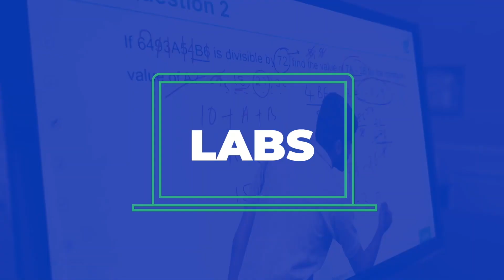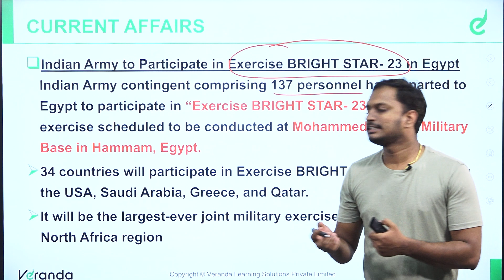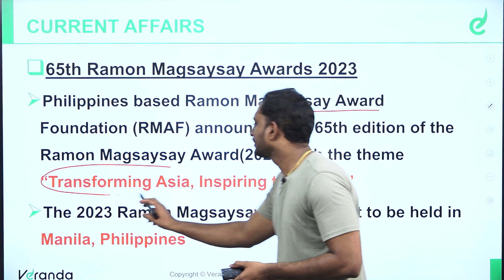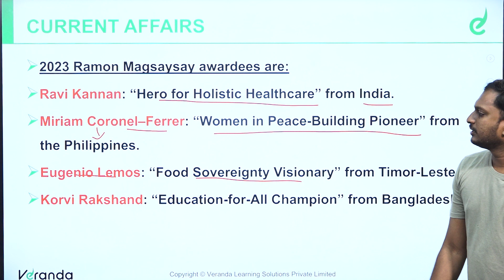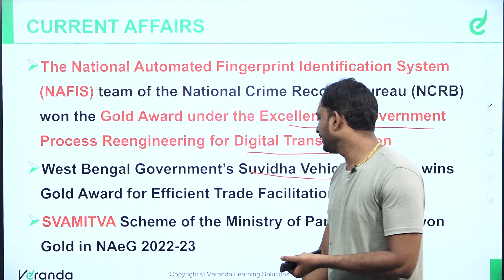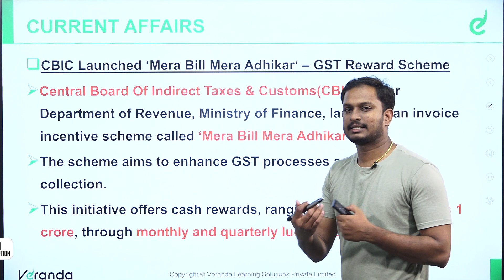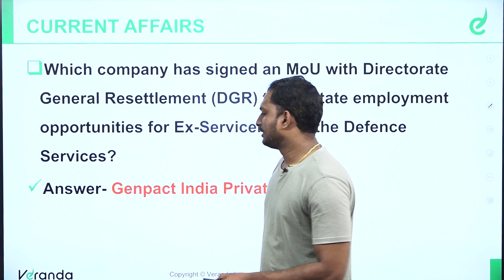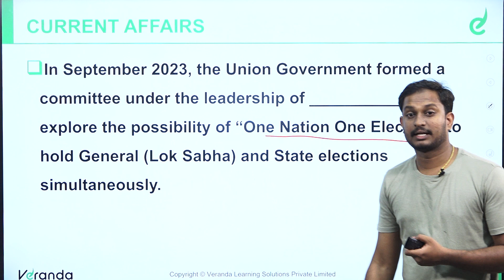SEP 08 | DAILY CURRENT AFFAIRS | MANU SIR | Veranda Race